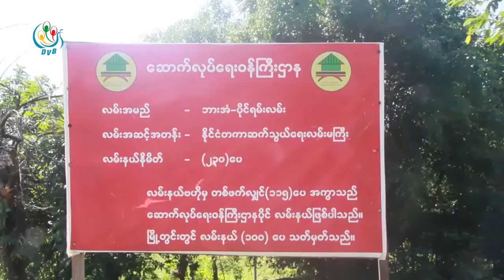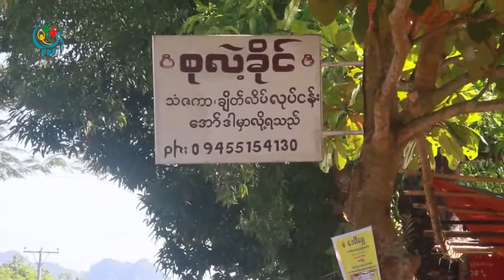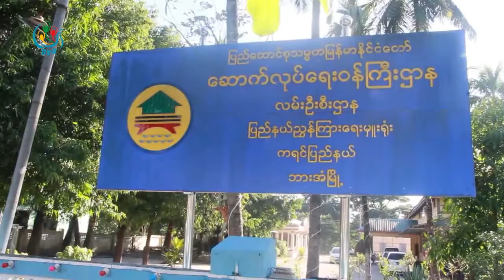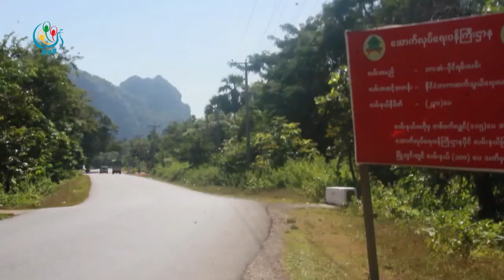DVB - ဘားအံၿမိဳ႕နယ္ လမ္းဦးစီးဌာနက လမ္းနယ္နမိတ္အတြင္း ေနထိုင္သူေတြကို ဖယ္ရွားေပးဖို႔ စာထုတ္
ဘားအံမြို့နယ် လမ်းဦးစီးဌာနက လမ်းနယ်နမိတ်အတွင်း နေထိုင်သူတွေကို ဖယ်ရှားပေးဖို့ စာထုတ်ပြီး အကြောင်းကြားထားပါတယ်။ ဒီသတင်းကိုတော့ပြည့်ဘုန်းအောင်က တင်ဆက်ပေးမှာပါ။
DVB TV -